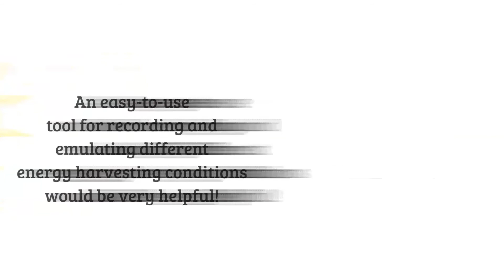EWSN'21 - Demo - SOCRAETES: SOlar Cells Recorded And EmulaTed EaSily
EWSN 2021: The International Conference on Embedded Wireless Systems and Networks

Title: SOCRAETES: SOlar Cells Recorded And EmulaTed EaSily

Authors: Sayedsepehr Mosavat, Matteo Zella and Pedro José Marrón (University of Duisburg-Essen, Germany)